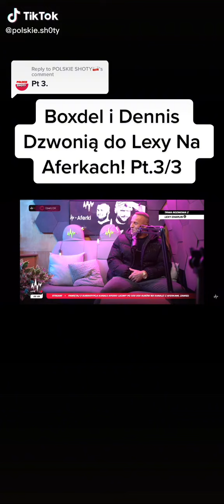BOXDEL i dennis dzwonią do lexy na Aferach